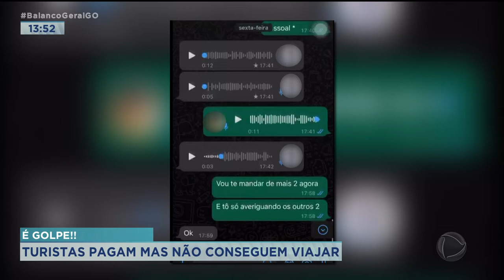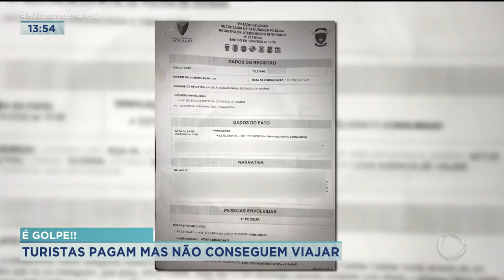É GOLPE!! TURISTAS PAGAM, MAS NÃO CONSEGUEM VIAJAR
PELO MENOS 15 AMIGOS FORAM VÍTIMAS DE UM GOLPE. ELES ACREDITAVAM QUE ESTAVAM COMPRANDO PACOTES DE VIAGENS PARA CALDAS NOVAS. OS JOVENS VIRAM O ANÚNCIO PELA INTERNET E CHEGARAM A IR ATÉ A AGÊNCIA INDICADA PELO GOLPISTA. MAS NO DIA DO EMBARQUE A SURPRESA. TUDO NÃO PASSAVA DE UM GOLPE.